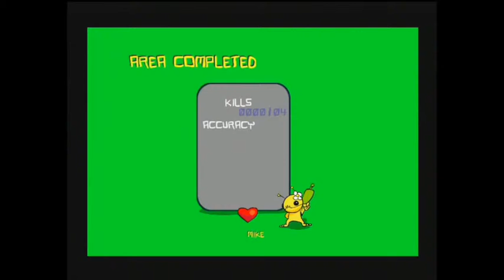Alien Hominid: HD - Final Boss